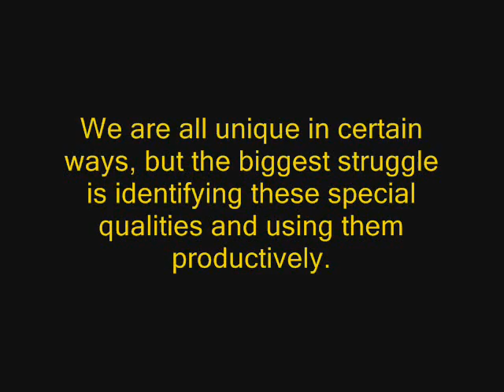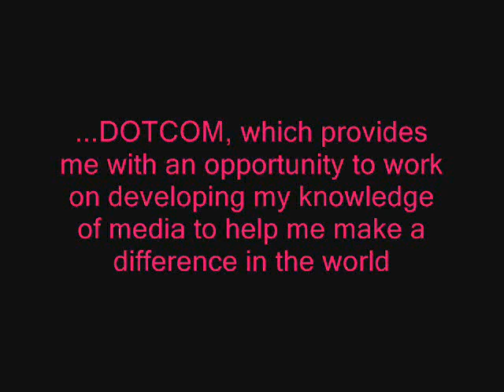DOTCOM: Katie K's 90 Second Elevator Pitch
Heyy, this is Katie K! This is my video for Phase 2! I hope you like it - enjoy! PS, You may have to adjust your volume to a higher sound.

:Hi, my name is Katie. I live in West Palm Beach, Florida, and I'm a junior at Florida Virtual School. Have you ever thought about what it means to be unique? We are all unique in certain ways, but the biggest struggle is identifying these special qualities and using them productively. I believe that We are all faced with a series of great opportunities brilliantly disguised as impossible situations." --Charles Swindoll. For example, I never liked being very tall, until I realized all of the opportunities that come along with my height of 5'11" such as excelling in Dancing Ballet, Varsity Swimming, and Varsity Tennis... and overall, just being ME :) Moving from Virginia to Florida just before high school was another factor in my life that made me different, But I have realized that I can take this experience to help me take a completely new situation and successfully adapt to it. If I hadn't moved, I would not have found the church and youth group that I attend, where I am part of a community that has helped me grow to be a person with a purpose, though activities like yearly mission trips, weekend retreats and volunteering. In addition, today, I am still learning to embrace the unique experience of being homeschooled since 2nd grade and completing my education online for high school. I am thankful for all it has given me, including flexible schedules, time for my family, true friends and technology experience that has led to me to unique programs like DOTCOM which provides me with an opportunity to work on developing my knowledge of media to help me make a difference in the world, even if just in a small way. Overall, I have found that Life is 10 percent of what you get out of it and 90 percent of what you put in it.